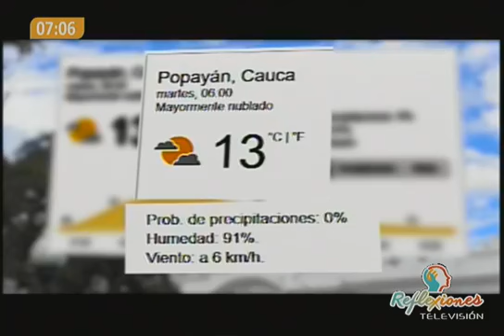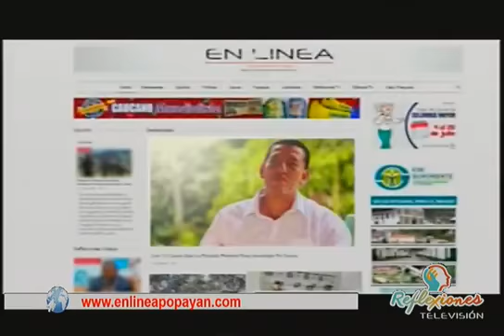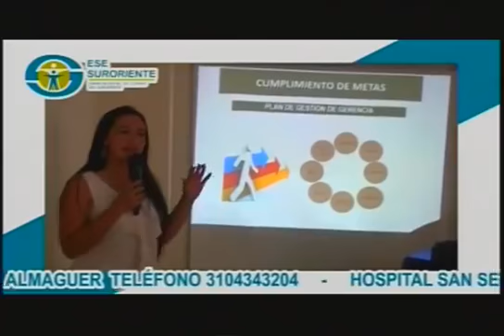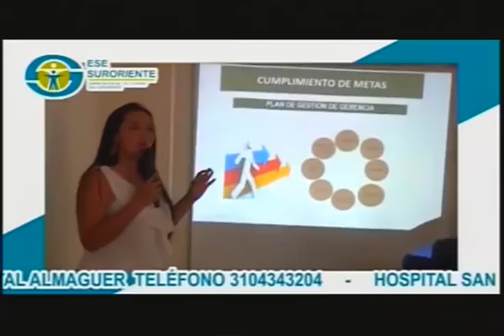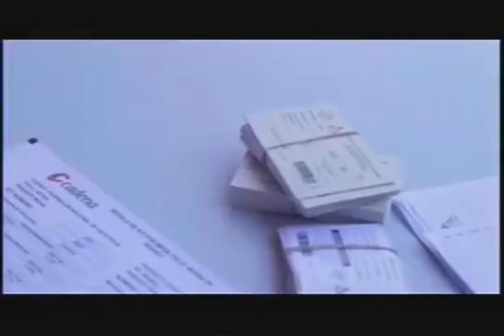Reflexiones TV 25 09 2018